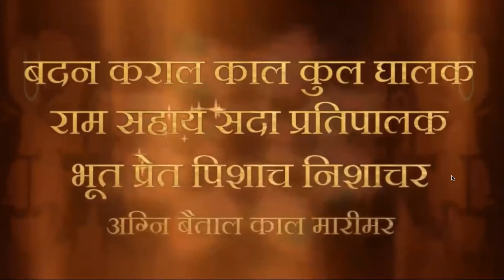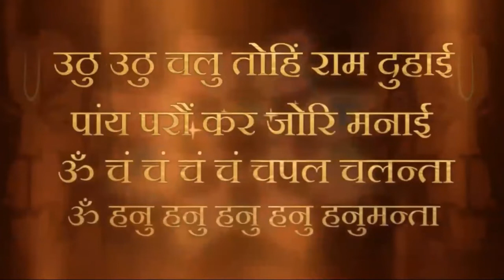Chitt akash me leen hone per Parachaitantya sakriya ho jaata hai | 7 Nov 2022